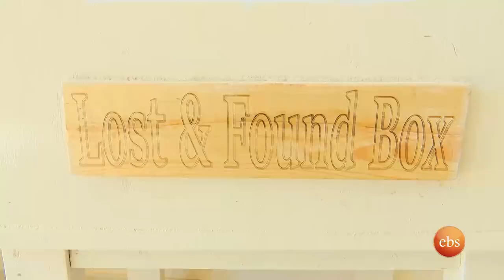"በ40 አመት የማስተማር ልምዴ የዚህ አይነት የተለየ ት/ቤት አልገጠመኝም" ...//በቅዳሜ ከሰአት//